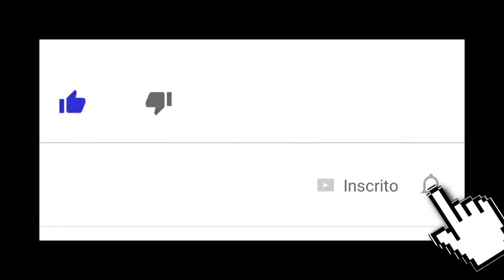MOD ETS 2 DOWNLOADS VOLVO FH 2009 CLASSIC LEVE VERSAO 1.43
✔  Q.R.A MAGRÃO GAMER

MODS V1.43

✔   SAITE WG3D Mods
   MODELAGEM=ATUALIZAÇÃO=COMVERSÃO=EDIÇÃO=SKINS

  ( DO NOT UPDATE TO ANOTHER SERVER )
  ( DEIXE O LINK DO VÍDEO PARA DOWNLOAD )
  ( SE FOR GRAVAR COM O MOD DIRECIONE O DOWNLOAD PARA ESSE VIDEO )

    EDITOR...RONY NUNES
    ATUALIZAÇÃO...DEKAWAN

 ✔   LINK FH 2009 MAGRAO /1.43

EDITOR. AM29

  ✔  LINK GRANEL RODOFORTE 4 PATAS

    EDITOR...RONY NUNES
    ATUALIZAÇÃO...DEKAWAN

 ✔   LINK SCANIA BODE DO MAGRÃO /1.43

    EDITOR...RONY NUNES
    ATUALIZAÇÃO...DEKAWAN
    LINK VOLVO I SHIFT QRA MAGRÃO /1.43

  ✔   LINK BMW M5 VIDA REAL #1

  ✔  LINK BMW M5 VIDA REAL #2

 ✔   link Pack de Som (Souza SG )

   ✔  Link do Ronco (JHNNY CASH )

      EDITOR..50 KEDA

   ✔   Link Pack de rodas

  ✔    Link da compra mapa Rotas Brasil

EDITOR. BY NESCAU

   ✔  Link Pack de som

 ✔    Link Como Ativar Camera Zero

     OBS(( ESTA NO MINITO 9.40 DO VIDEO ))

 ✔    Link Como Baixar e instalar Mod na pasta do EtS 2

EDITORES. Schumi, Zeddd, Nikola (Konstantin-Donbass) e Lacoste36

   ✔   Link do Mod Bip radar

  ✔   Link do Mod Grafico ( Steam )

  ✔  Link do Navegador GPS Azul ( Steam )

 ✔   Link do Cone para o reboque ( Steam )

 ✔   Link Pack Rodas (lucas santana)

  ✔   Link Mod Dinheiro& XP

    ✔ Link boneco motorista ( Steam )

   ✔  Link das Rodas  ( XtrikePlays)

  ✔ Link kit Rodoar ( RenaGames )

 ✔   Link Mod Camera Afastada ( HateLife )

  ✔ Link Acessorios de Gabine ( Steam )

  ✔ Link Dlcs Cabine Scania ( Griffin )